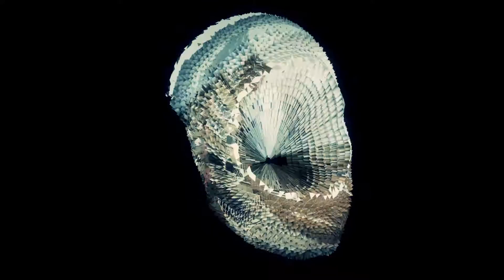POWVAC016 Vectors 3 sampler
V/A feat. Dr. Skime, Pan Daijing, Beau Wanzer, Duran Duran Duran, Inca Pax, Martyn Hare, Bleaching Agent